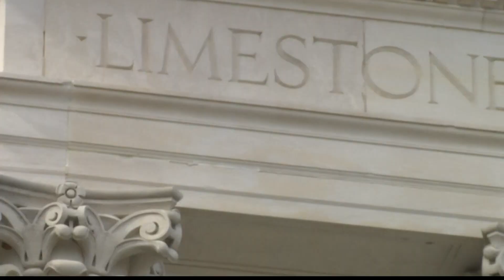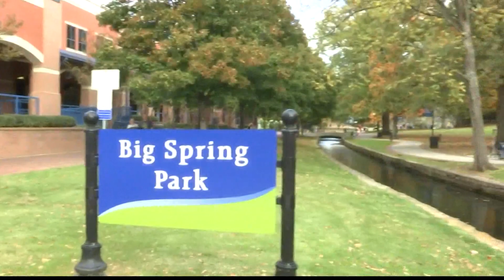Locals respond to Presidential Election outcome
WZDX New hears from people in the Tennessee Valley about the historic 2020 Presidential Election.